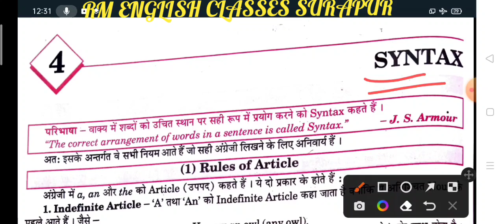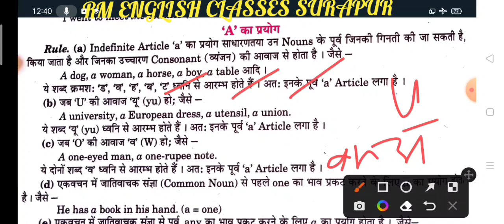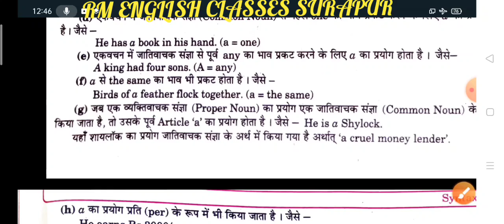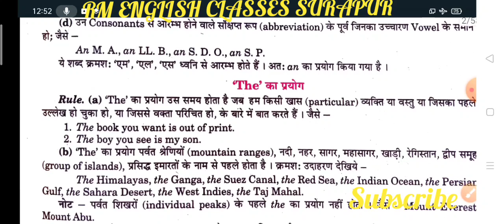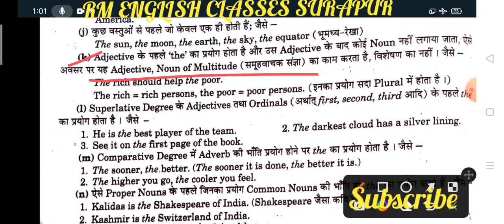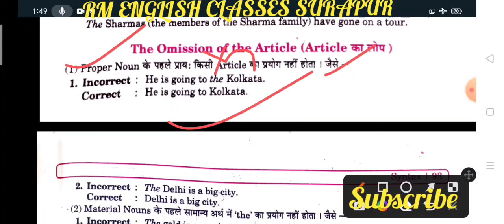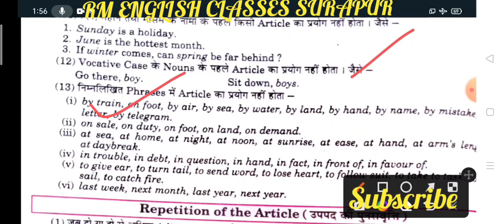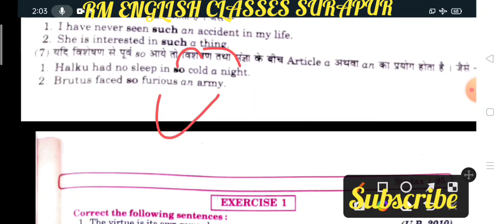Syntax Article Rules and Examples from excellent book Class 12 explained by Ramesh Sir